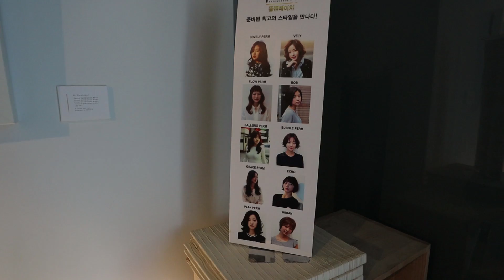MUDEI MEU CABELO - COREANO RICO VLOGS